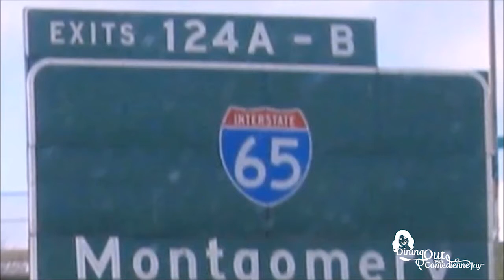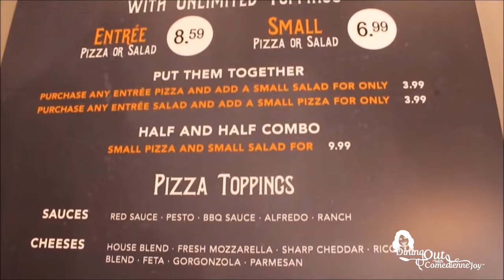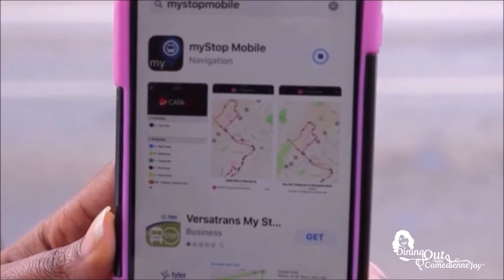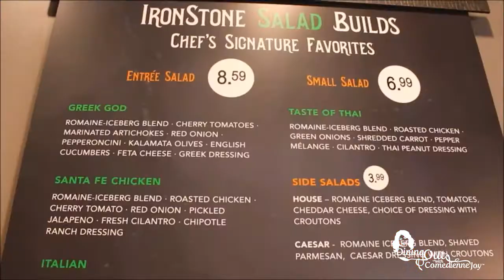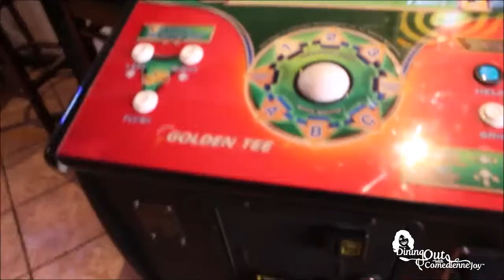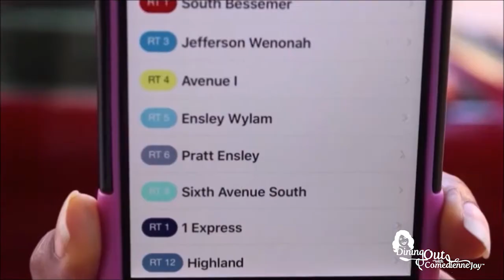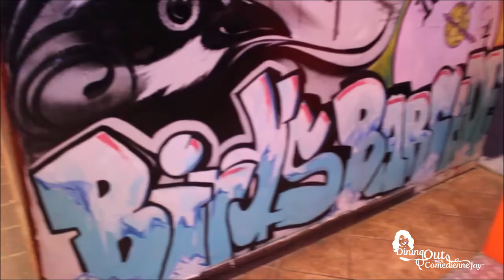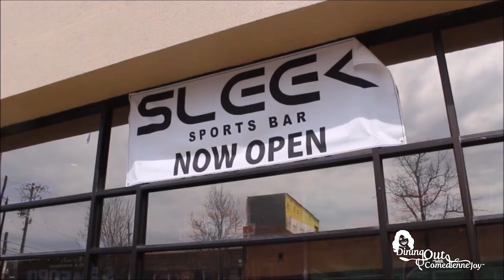Dining Out With Comedienne Joy feat Sleek Bar, Ironsntone & Birds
Comedienne Joy the Queen of Clean Comedy takes you a on a journey of some of Alabama's best restaurants, added with a dose of keep it real laughter. The food showcased is so good it makes you want to lie down at the table. So whether it's oxtails or fine dining, Dining Out With Comedienne Joy gives you a sneak peak of what to order and how good it really is.